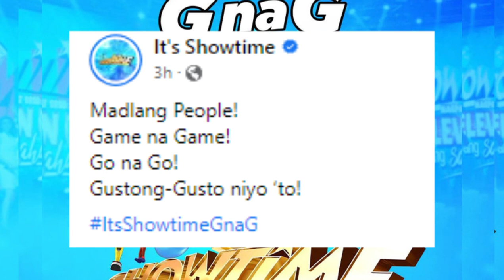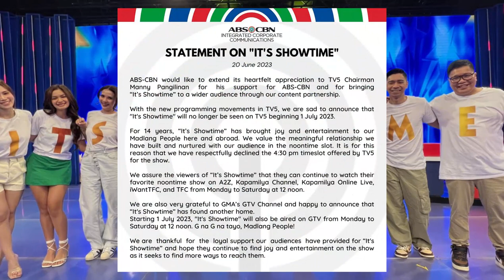ABS-CBN NAGSALITA NA sa PAGLIPAT ng Its Showtime sa GTV ng GMA Kapuso Network